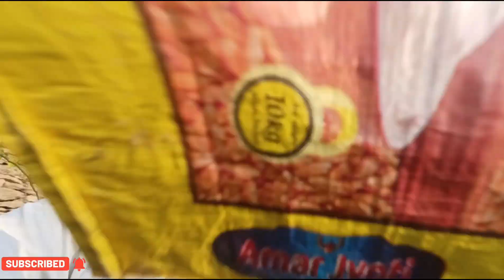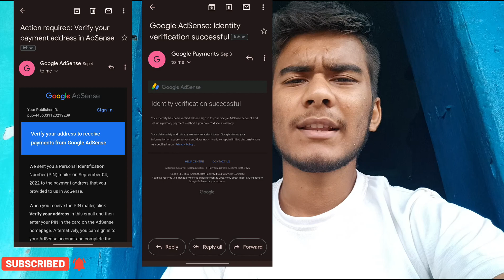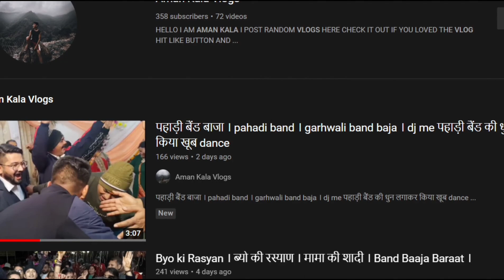Google Adsense ni aya to channel बंद हो जाएगा 😥😭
VLOG 179 Kab Ayega mera Youtube ka Paisa GOOGLE ADSENSE क्यूं लेरा है इतना TIME!😥

Video पसंद आया हो तो Please LIKE  करें वीडियो को और अपने दोस्तों परिवार तक विडियो को शेयर करें और channel Ko subscribe करके Notification 🔔 ko On kr दें ताकि अगली bar सबसे पहले वीडियो आप तक पहुंचे।

your queries÷
pahadi lifestyle vlogs
pahadi lifestyle
pahadi life
pahadi vlogs
aman kala vlogs
uttrakhand vlogs
uttrakhand lifestyle
uttrakhand life
kumaoni vlogs
garhwali vlogs
uttrakhand
pahad
jai dev bhumi uttrakhand
daily vlogs
lifestyle vlogs